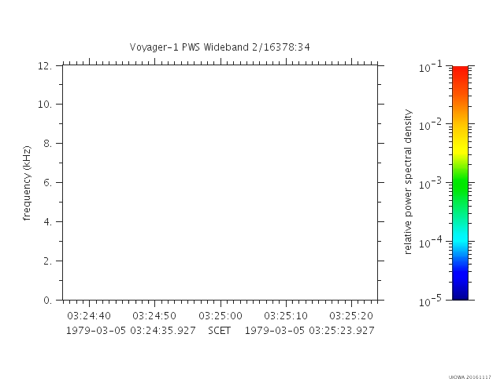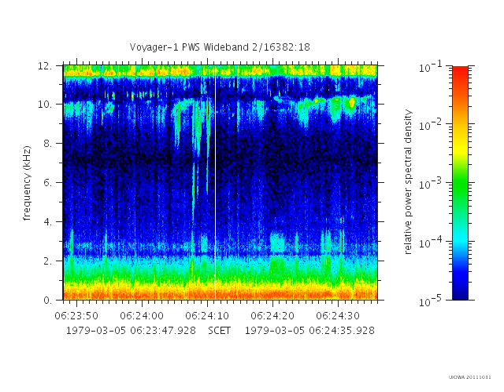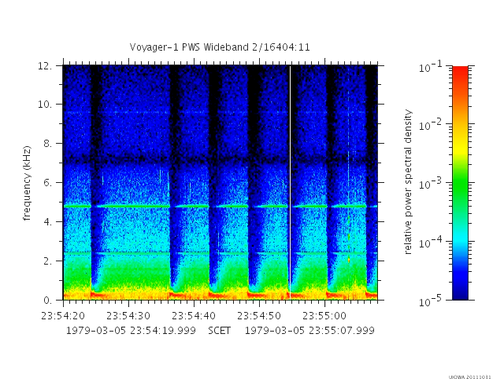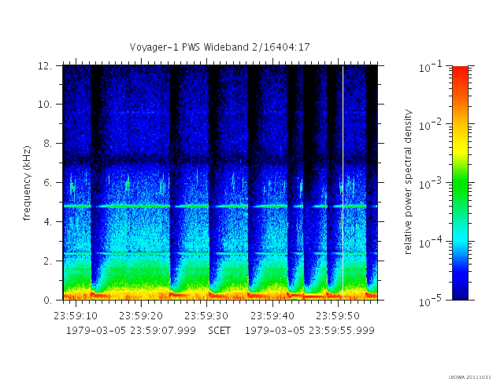Voyager 1 PWS Jupiter Encounter audio 1979-03-05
On the occasion of the 40th anniversary of the Voyager 1 Jupiter encounter, we present *all* available plasma wave audio data acquired during the day of closest approach.  Beware:  This video is almost 4 hours 27 minutes in length and includes many uninteresting stretches of data.

The PWS plasma wave instrument on Voyager 1 recorded these signals as the spacecraft made its closest approach to Jupiter on March 5, 1979.  These are the authentic sounds of Jupiter in contrast to the multitude of artistic interpretations and "therapeutic" mixes found on YouTube that may be based on PWS data, but have been highly manipulated and sound very little like the original signals.  The audio presented here is not shifted in frequency and not filtered or mixed with music.

The PWS wideband waveform instruments on the two Voyager spacecraft sample the electric field on the dipole wire antenna at a rate of 28800 4-bit samples per second, using an automatic gain control.  Consequently, the audio is just slightly better than telephone quality.  Packets of 1600 samples are acquired, separated by the equivalent of 128 missing samples.  Running these packets together results in the playback taking less than real-time (by a factor of 1600 / 1728), and also introduces a slight audible flutter.  The amplitudes at the edges of these packets have been smoothed to reduce this flutter, but this is the only modification to the signal.

The video shows a series of 48-second-wide spectrograms with an animated cursor that shows the time of the audio track.  The amplitude of the signals is color coded with dark blue for the weakest and red for the strongest signals.  Low frequencies are at the bottom of the plot and high frequencies are at the top.  Time ranges from left to right.

Much of the most interesting sound is actually onboard interference from other instruments.  See the description of these interference signals in the Voyager 1 Saturn video at

Please note the disclaimers under "About Space Audio" on my YouTube channel.  This is not a presentation of scientific findings and I am not representing any organization.